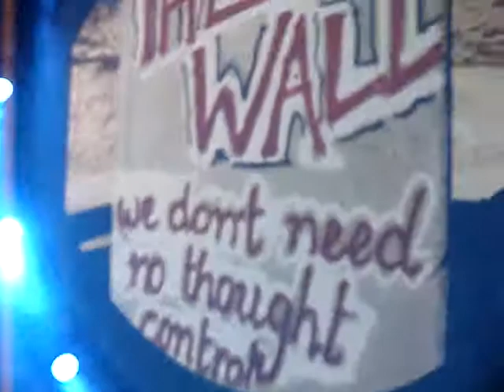ROGER WATERS - Another Brick In The Wall live in Athens 2006